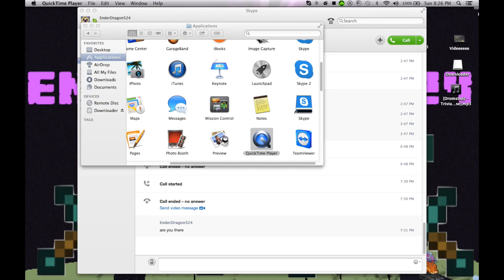UNBEILEVABLE MINECRAFT TRICKSHOT!!!